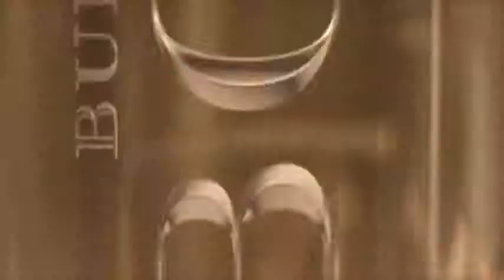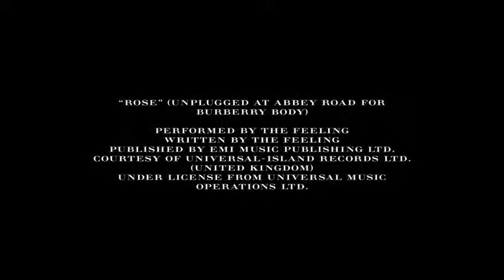Burberry Body parfum commercial